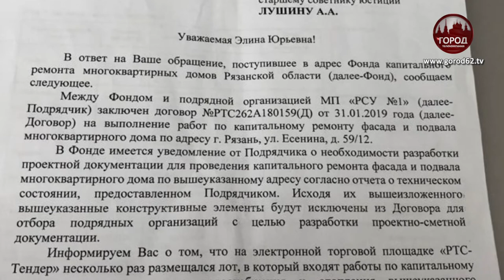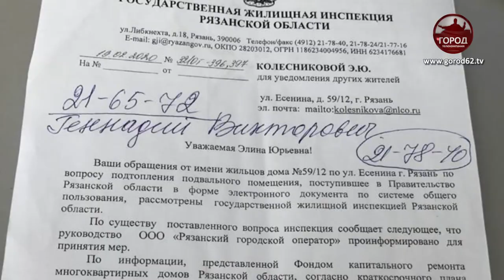Пиявки в рязанском подвале